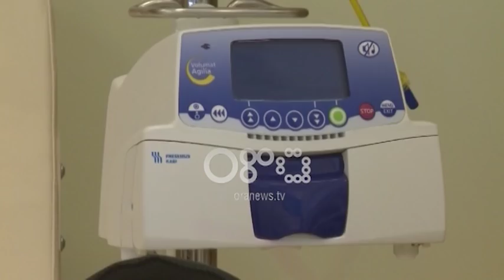Ora News – Shehi-Ramës: Halabak! Unë e pi ndonjë gotë, por drogë nuk kam provuar ndonjëherë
Deputeti Dashamir Shehi ka reaguar pasi kryeministri Rama, i ka përmendur emrin siç pretendon ai.

Gjatë fjalës së tij në Kuvend, Dashamir Shehi tha se është e turpshme që kryeministri t’i përmendë atij rakinë. Shehi e quajti Ramën halabak, duke thënë se  përdorimi i drogës është më i rëndë se ai i alkoolit.